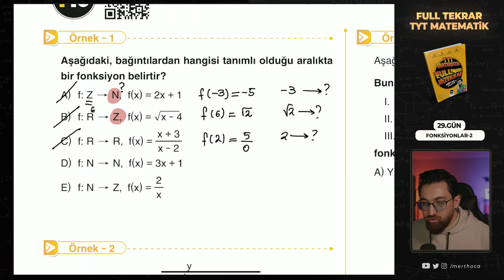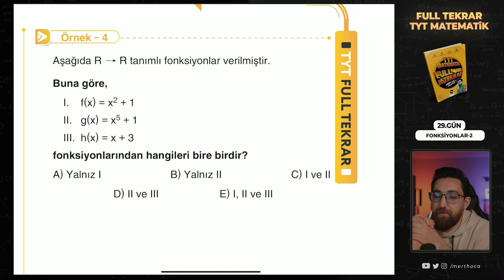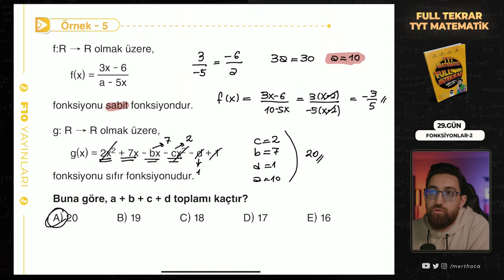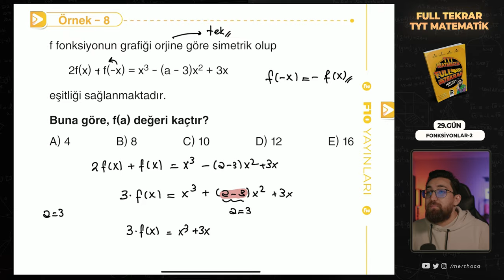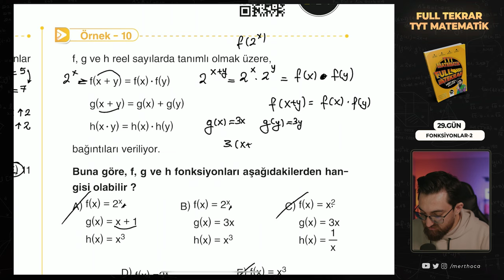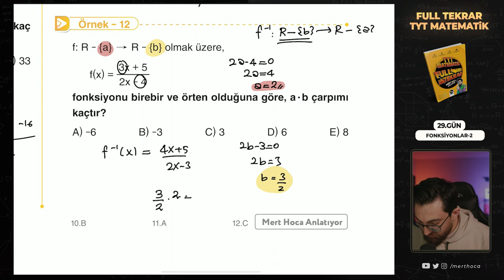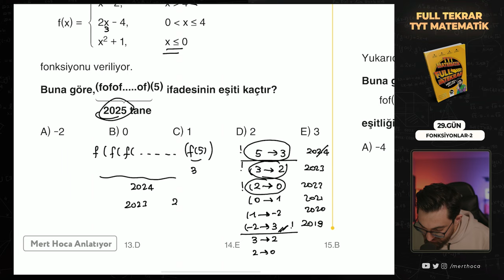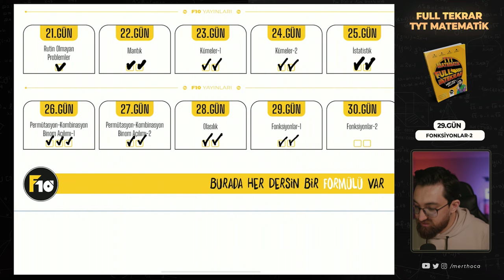TYT Matematik Full Tekrar Kampı | 29.Gün | Fonksiyonlar-2 | 2023